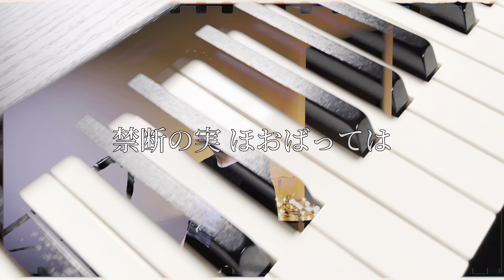エイリアンズ / キリンジ【立花れおん】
立花 れおんです。
毎週金曜夜20時に動画投稿をしてます。